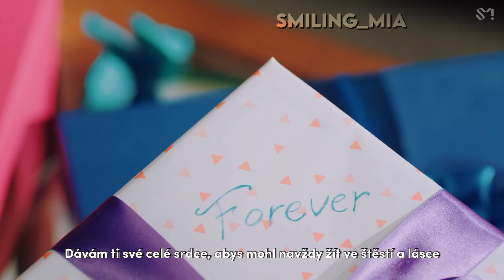Forever - æspa | české titulky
song: Forever
group/soloist: æspa

『 ᴀʙᴏᴜᴛ ᴍᴇ 』
I'm 18 years old (25|10|2004). I'm girl from Czechia. My MBTI type is entj-a and my zodiac sign is scorpio. Nice to meet you!

‼️ don't report my videos with or without credits ‼️